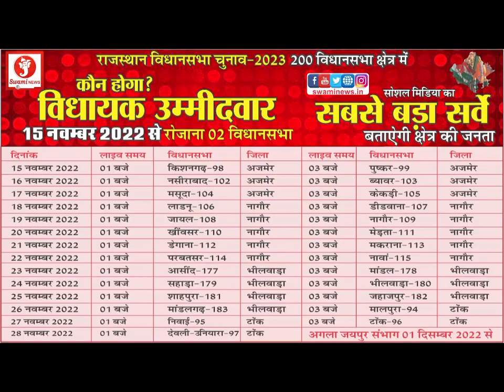Brahmin samaaj के खिलाफ स्लोगन पर आक्रोश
हाल ही में जेएनयू विश्वविद्यालय में कुछ असामाजिक तत्वों द्वारा ब्राह्मण और महाजन समाज को भारत छोड़ने के लिए स्लोगन दीवारों पर लिखे गए इसको लेकर ब्राह्मण समाज में भारी आक्रोश है इसी संदर्भ में विपश्यना ब्राह्मण समाज द्वारा जिला कलेक्टर को राष्ट्रपति और प्रधानमंत्री के नाम ज्ञापन सौंपा गया साथ ही ब्राह्मण समाज के लोगों ने कहा कि पिछले कुछ समय से सोशल मीडिया पर भी लगातार ब्राह्मण समाज पर भद्दे और आपत्तिजनक बातें लिखी जा रही है इसके विरोध में विप्र सेना के नरेश मुद्गल लोकेंद्र शर्मा और उपस्थित पदाधिकारी और कार्यकर्ताओं ने  लिप्त आरोपियों को तुरंत गिरफ्तार कर उनके खिलाफ शीघ्र कार्यवाही की जाए